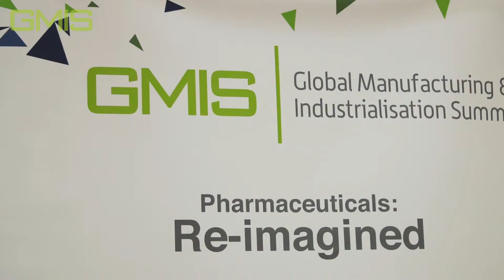M.o.U. signing with Farmindustria - April 9, 2018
GMIS is committed to promoting a roadmap for manufacturing that echoes the evolution of technology, international trade, and global best practices. Today we have signed a Memorandum of Understanding (MoU) with Farmindustria, Italy’s global leader in pharmaceutical care.

The MoU will enable the exchange of knowledge and expertise between the two institutions and encourage collaboration between the two entities in promoting the role of manufacturing in building a more prosperous world.  It will also support the further development of the global pharmaceutical industry; a key component of transcontinental economic diversification which holds the potential to create new opportunities for employment and skills development while also generating social benefits.